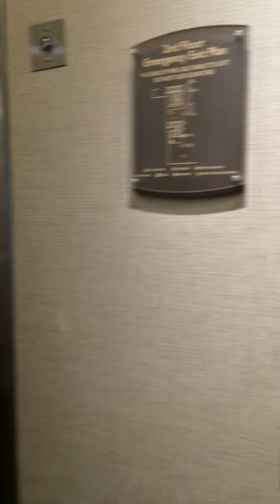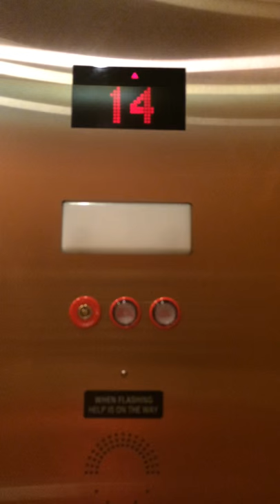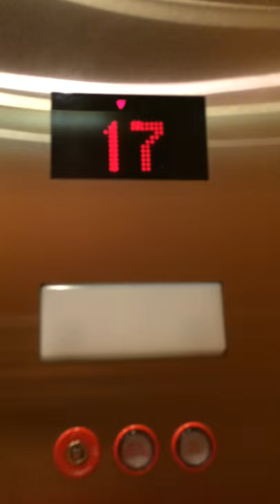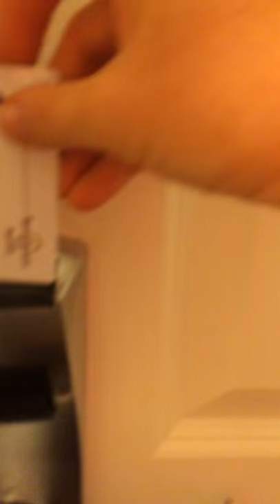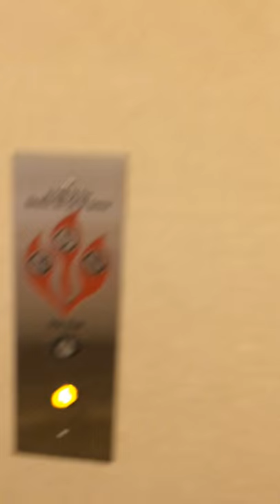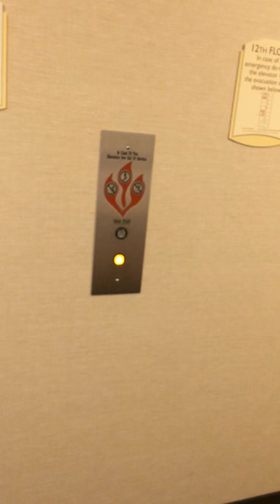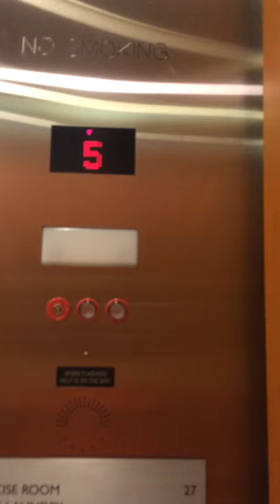Kone Traction Elevators@Residence Inn Chicago, IL w/ tour of Room 1202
The original description had a joke not for the retarded. My mom filmed this.